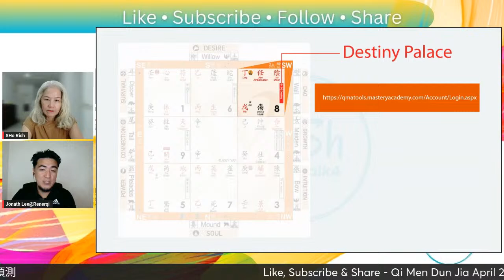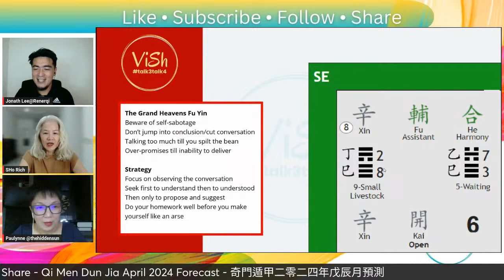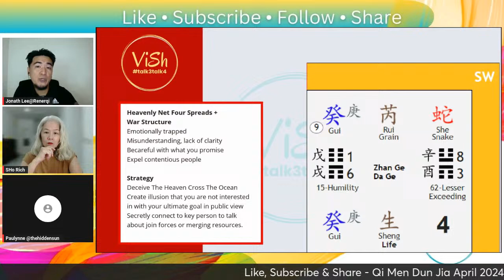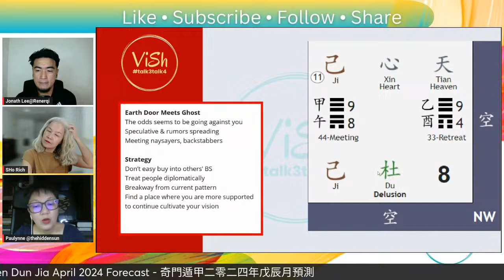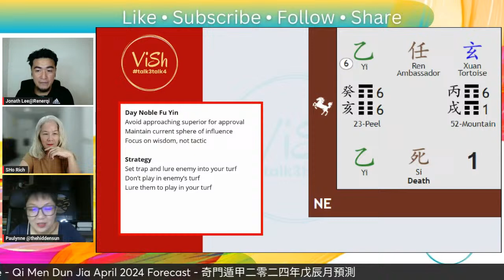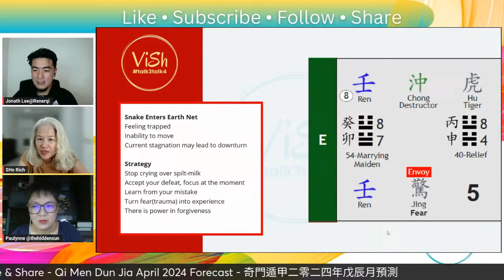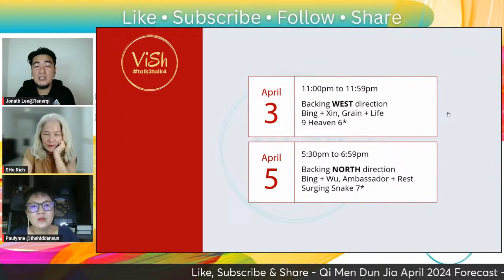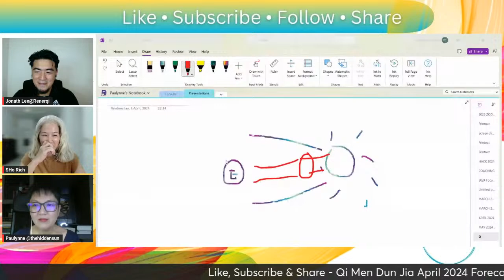Qi Men Dun Jia Monthly Forecast April 2024 - 奇門遁甲二零二四年戊辰月預測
Join us to discover your monthly Qi Men Dun Jia forecast, here are some of the link to plot your own Qi Men destiny chart by Joey Yap

For those who love Qi Men Dun Jia and Chinese Metaphysics, do like this video and hit the subscribe button so you can first discover your upcoming monthly forecast, and my upcoming detailed individual forecast and strategy for each 12 zodiac signs.

二零二四年戊辰月奇門預測。講三講四 今晚九點十五分見你 📢